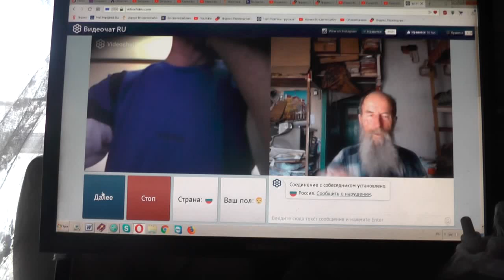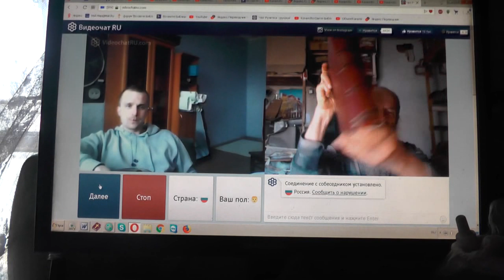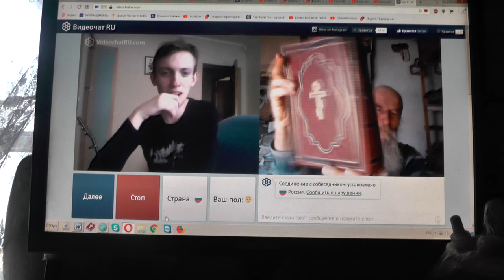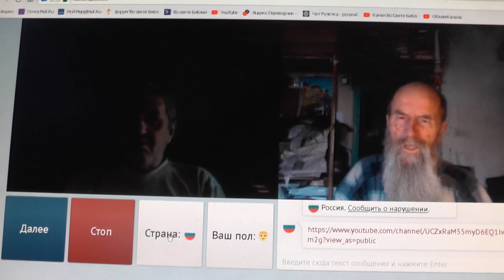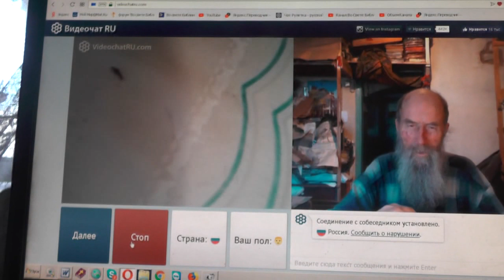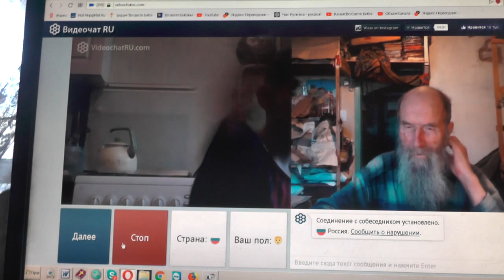№155. Мих.7:4 Лучший из них, как терн, и …хуже колючей изгороди, Апрель. 2019